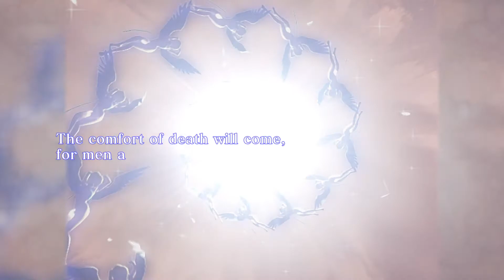Shin Megami Tensei III Nocturne HD Remaster Chapter 1 part 5. Enter Dante